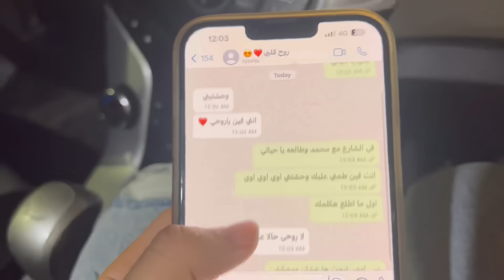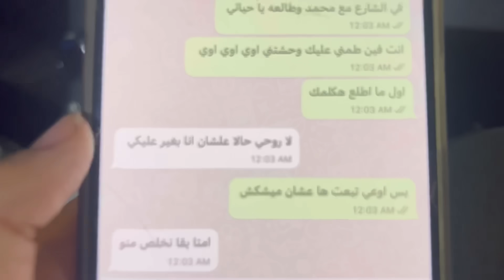محمد اكتشف خيانتي مع ولد غيره‼️💔انصدمت بجد سبنا بعض💔😭منة طه ومحمد دسوقي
اقوي مقلب في محمد بجد 😧